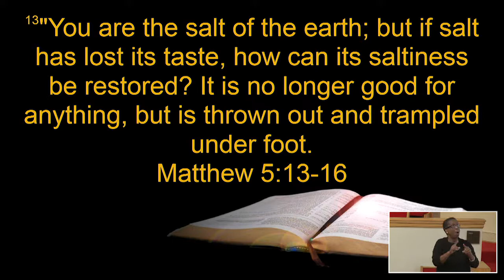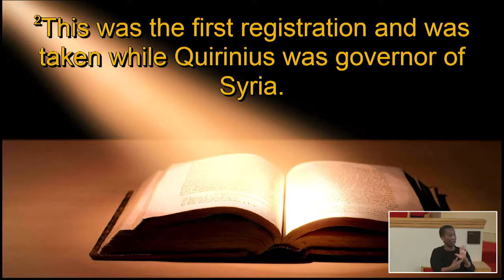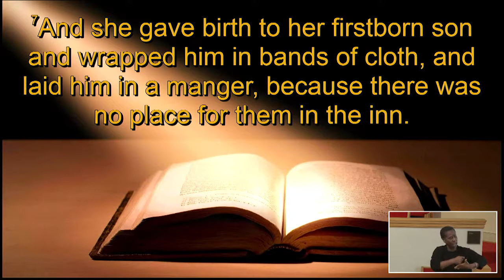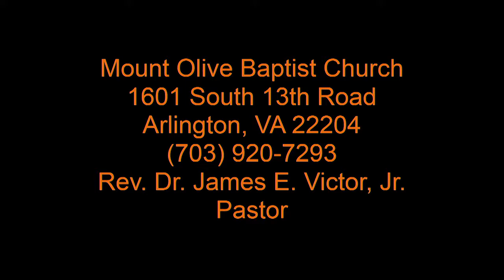Dec. 27, 2015: "It's That Time"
Rev. James E. Victor Jr.